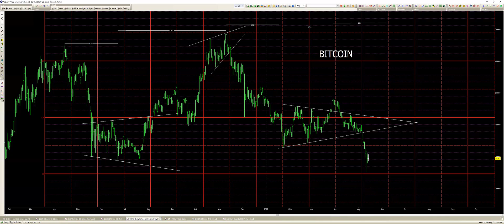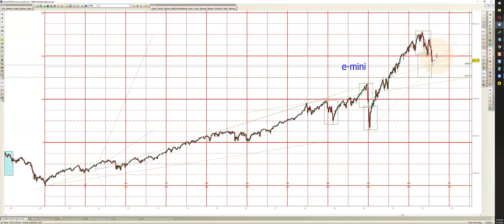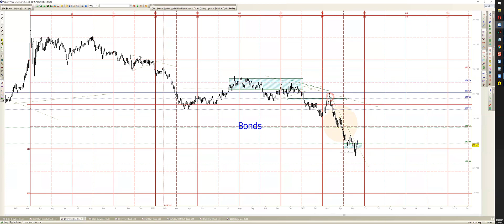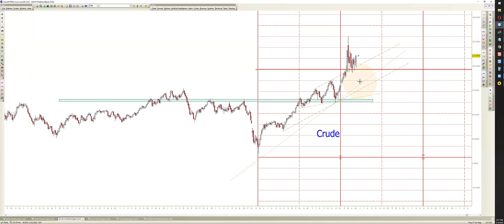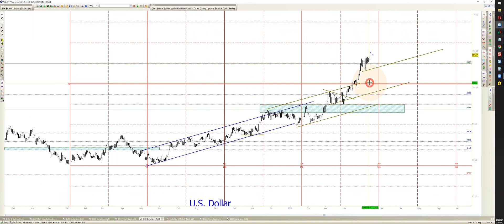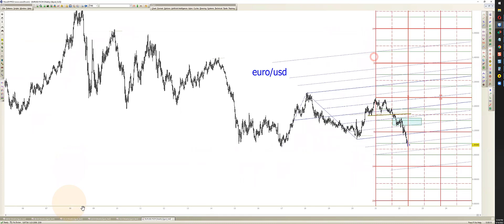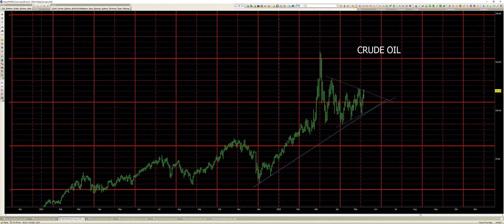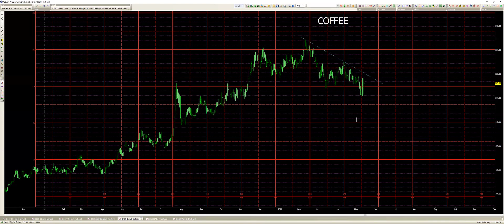May 14 2022 Plus3 Futures and Commodities Show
This week we focused on the SP500 / ES, NQ, Bonds, Crude, Gold, Dollar, EUR/USD, NQ, Coffee, Sugar and of course Bitcoin.

Contents of this video:

00:00 - Bitcoin
03:34 - SP500/E-mini(Barrie)
12:48 - 30Yr Bonds (Barrie)
17:23 - Crude (Barrie)
19:52 - Gold (Barrie)
26:11 - U.S. Dollar
29:41 - EUR/USD
32:44 - NQ
36:45 - Crude
38:02 - Sugar
41:00 - Coffee